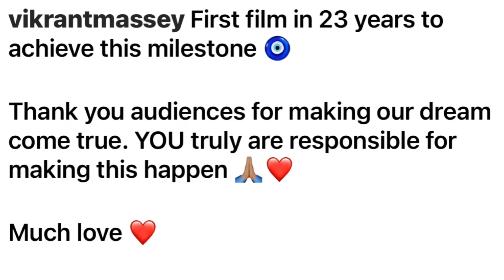12th Fail Completing 25 Weeks In Theatres | 1st Film in 23 Years | Vikrant Massey | Silver Jubilee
12th Fail Completing 25 Weeks In Theatres | First film in 23 years | Vikrant Massey

news, reporting, teaching, scholarship and research fair use is permitted by copyright statute that might otherwise be infringing non profit educational or personal use tips the balance in fever of fever use.